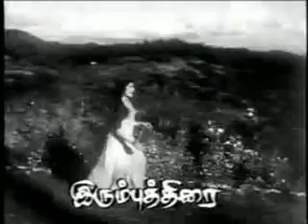NENJIL KUDIYIRUKKUM - IRUMBUTHIRAI 1960 - SVV - TMS & P LEELA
பழைய பாடல் களஞ்சியம். கிட்ட தட்ட 6000 பழைய பாடல்கள் ஒரே இணைய தளத்தில். கேட்டு மகிழுங்கள்.